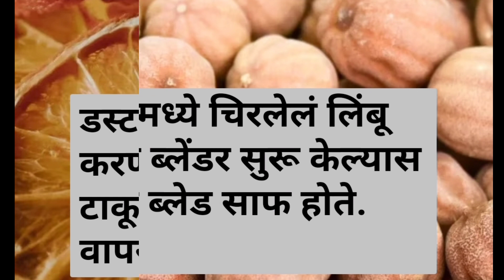वाळलेले लिंबू कचऱ्यात फेकण्याअगोदर नक्की पहा/वाळलेल्या लिंबुचे उपयोग/Dry Lemon Uses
वाळलेले लिंबू कचऱ्यात फेकण्याअगोदर नक्की पहा/वाळलेल्या लिंबुचे उपयोग/Dry Lamon Uses